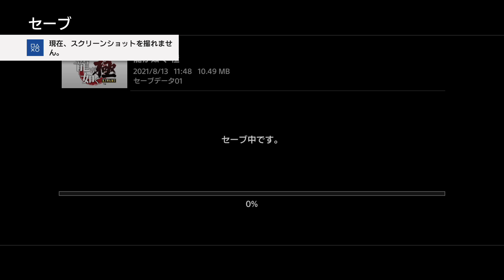#5【龍が如く極/初見】龍が如く0が神すぎたので引き続き極もやってみる！初見実況【女性実況】